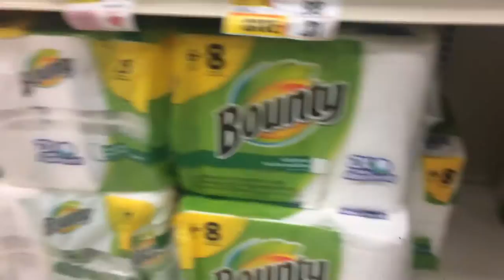Building paper TOWEL FORT CAUGHT BY MANAGER GONE WRONG